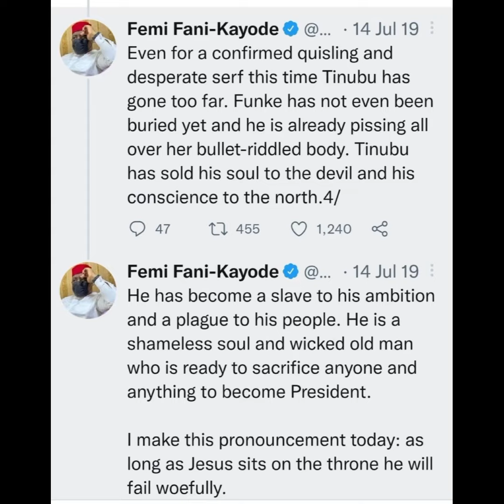As Long As Jesus Sits on the Throne, Tinubu Will Fail!-Femi Fani-Kayode